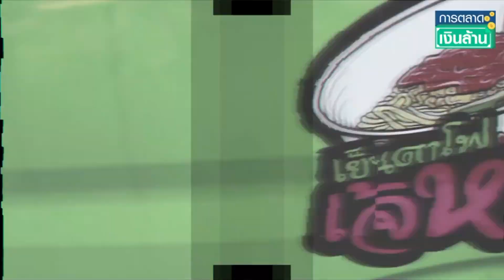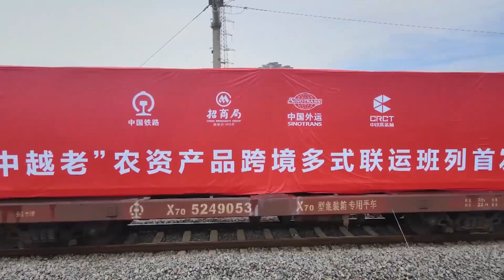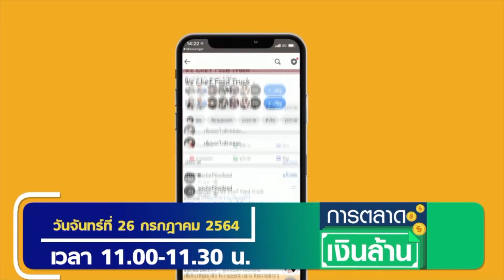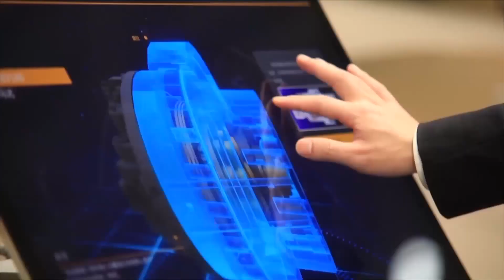Live |รายการ อาเซียนพลัส | จันทร์ที่ 26 ก.ค. 2564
อาเซียนพลัส สัปดาห์นี้
หลังยุคโควิด19 รถไฟ และขนส่งทางเรือจะมาแทนที่เครื่องบิน
สำรวจการพัฒนาระบบรางของเพื่อนบ้านในอาเซียน
พร้อมแวะดูสายการบินอาเซียน จะเหลือรายใหญ่เพียงหนึ่งเดียว

ในอาเซียนพลัส
จันทร์ที่ 26 กรกฎาคม นี้